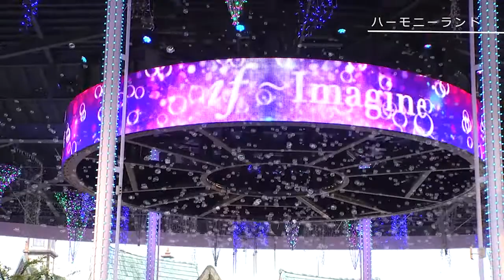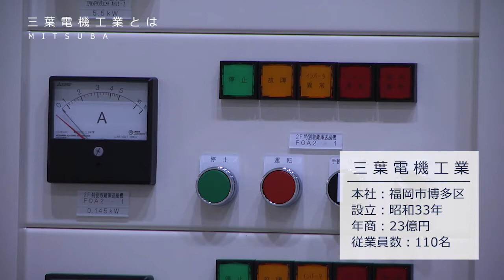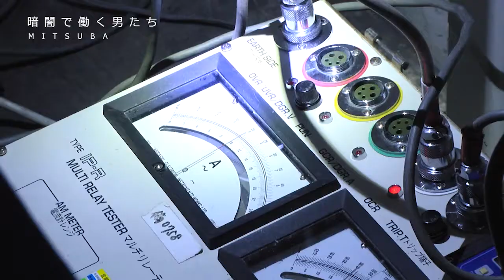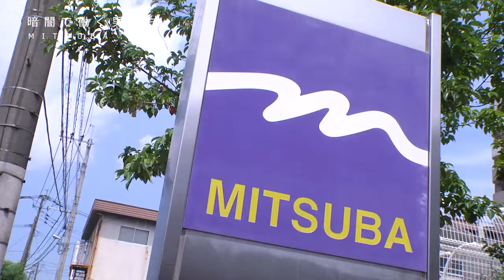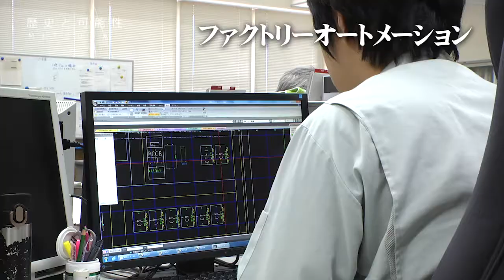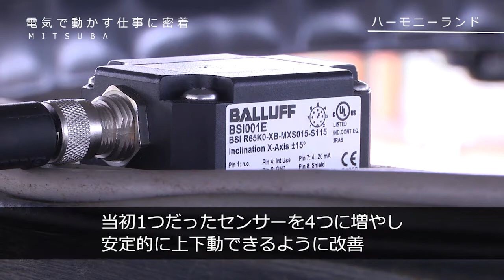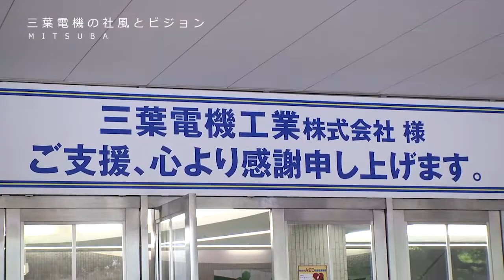設立60周年ドキュメント「電気のスペシャリスト」【三葉電機工業株式会社】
三葉電機工業株式会社は、福岡を拠点に、受電盤や分電盤の製造を手がけ、公共施設や大手企業に製品を提供しています。ドキュメントでは製品製造の現場や技術者の取り組み、社員のスキル向上などが紹介され、また、テーマパークやイベントでの製品利用の事例も取り上げられています。

‹ハイライト›
[🏭] 三葉電機工業は福岡を拠点に、受電盤や分電盤の製造を手がけるものづくり企業で、公共施設や企業に製品を提供している。
[🛠️] 製品は福岡市の公共事業において配電盤シェアが70%で、学校や商業施設、公共施設などで利用されている。
[🔧] 製品は長寿命で、安全性を確保するために部品の定期的な改修作業が行われている。
[👩‍🔧] 三葉電機の社員は技術資格を持ち、スキル向上のために積極的に取り組んでいる。
[🎡] テーマパークやイベントでの製品利用の事例も紹介され、昇降装置の安全性向上に対する工夫が取り上げられている。
[📸] 社員旅行やイベントを通じて社員との信頼関係を重視し、地元コミュニティへの貢献も行っている。
[📅] 設立60周年を迎えた三葉電機は、今後も技術力と地元への貢献を強化し、お客様の要望に柔軟に対応していく意向を示している。

■事業内容：
・受電盤、分電盤の製造、設計
・ソフトウェアの設計、開発